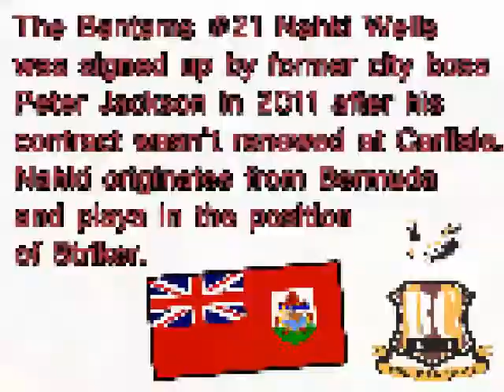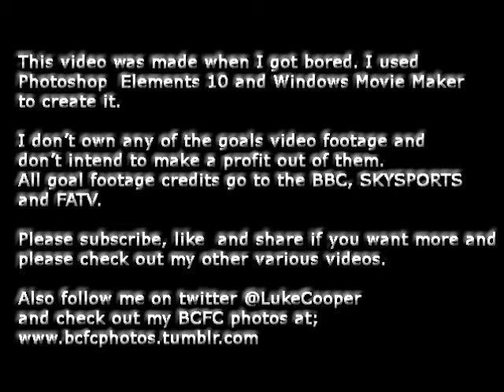Nahki Wells Montage for Bradford City